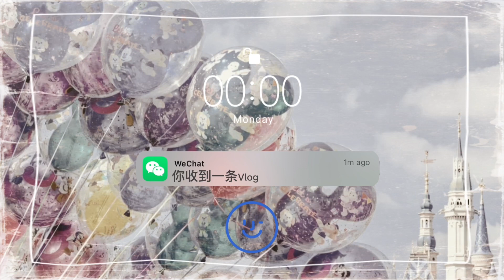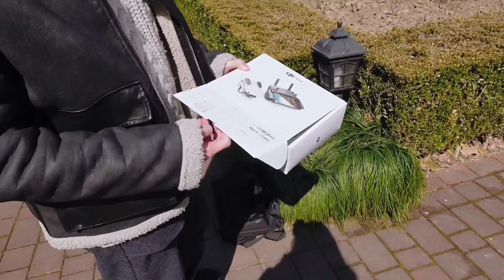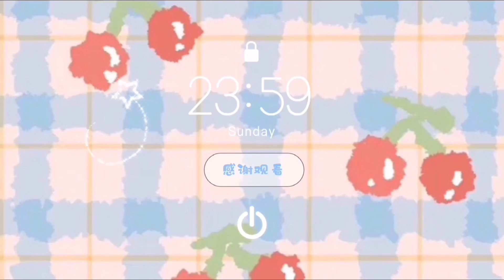[ Vlog ] แฟนคนจีน 🛵 กินซูชิร้านประจำ + บินโดรนครั้งแรก | สายเปย์ผู้